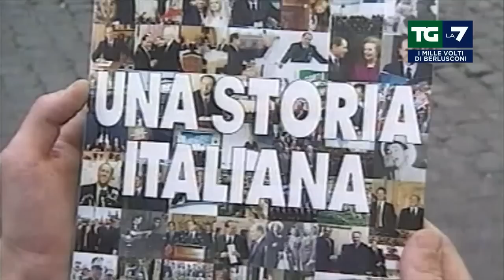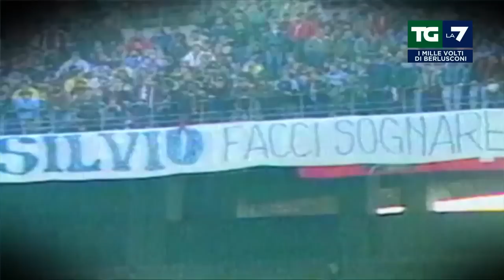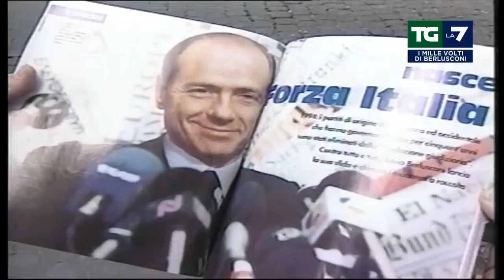L'impero di Silvio Berlusconi: dall'edilizia ai media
L'impero di Silvio Berlusconi: dall'edilizia ai media. Il servizio di Flavia Fratello